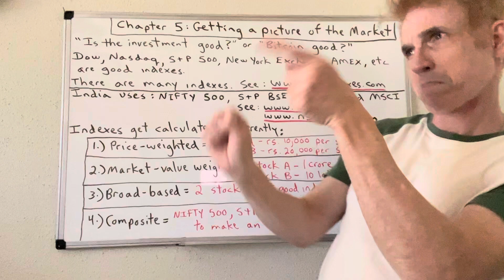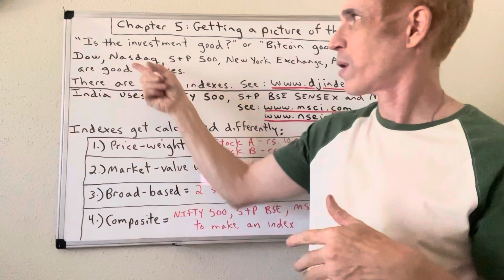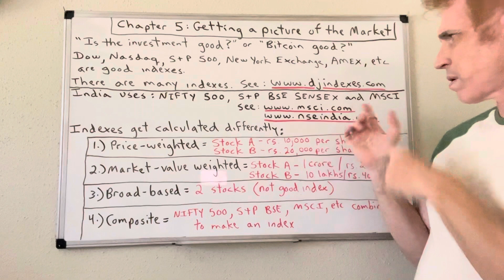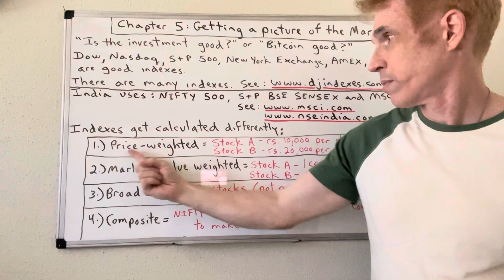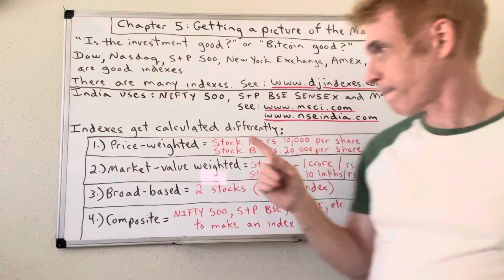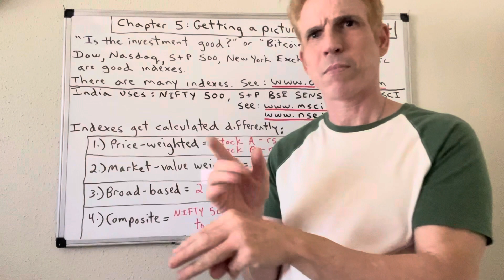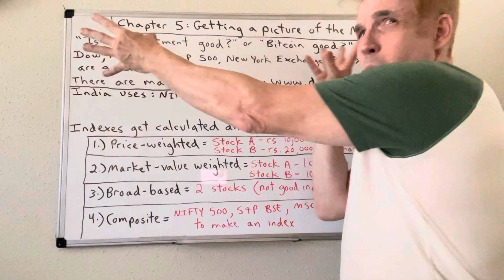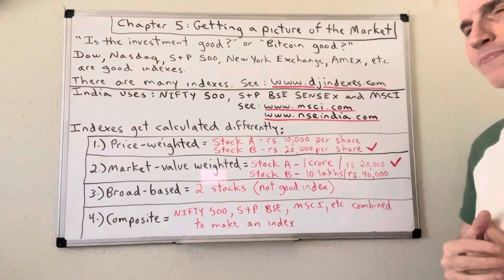Chapter 5: Getting a Picture 📸 of the Market/Investment